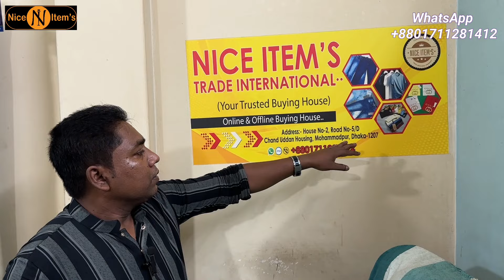Export jeans pant wholesale price in BD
যারা কন্ডিশনে কুরিয়ার মাধ্যমে পণ্য নিতে ইচ্ছুক তারা নিজের নাম, ঠিকানা,প্রোডাক্ট এর ছবি,কত পিস নিতে চাচ্ছেন বিস্তারিত আমাদেরকে ফেসবুক মেসেঞ্জার অথবা হোয়াটসঅ্যাপে মেসেজ দিন বা কল করুন উপরে আমাদের হোয়াটসঅ্যাপ এর লিংক দেওয়া আছে
    ✅ পণ্য ফেরত নেওয়ার ক্ষেত্রে আমাদের নিয়ম ✅

১/ যেকোনো পণ্য ফেরত দিতে চাইলে অবশ্যই সরাসরি অফিসে এসে পণ্য ফেরত দিতে হবে। কুরিয়ারের মাধ্যমে কোন পণ্য ফেরত পাঠাতে পারবেন না। অবশ্যই আপনাকে সরাসরি অফিসে উপস্থিত থেকে মেমোর সাথে পণ্য মিলিয়ে বুঝিয়ে দিতে হবে।
২/ মেমো ব্যতীত কোন পণ্য ফেরত দিতে পারবেন না। কুরিয়ারে পন্য নেওয়ার সময় যদি আপনার হাতে মেমো না পান,তাহলে অবশ্যই আমাদের সাথে যোগাযোগ করে মেমোর দ্বিতীয় কপি সংগ্রহ করবেন।
৩/ আমাদের কাছ থেকে যে কোন পণ্য ক্রয় করলে দুই মাসের আগে ফেরত দিতে পারবেন না। অবশ্যই আপনাকে এই দুই মাস পণ্য বিক্রির চেষ্টা করতে হবে। আমরা সুযোগ সুবিধা দেই ব্যবসায়ীদের আমাদের প্রতি আস্থা রাখার জন্য। দুই মাসের আগে কোন পণ্য ফেরত দিতে চাইলে আপনাকে পাইকারি মূল্যের ১০% ছেড়ে দিতে হবে । ১০% কেটে রাখা হবে মোট মূল্য থেকে ২ মাস এর আগে পণ্য ফেরত দিলে।
৪/  শীতের পণ্য শীতের নির্দিষ্ট সময়ের মধ্যে  ফেরত দিতে হবে এবং গৃষ্মকালীন সময়ের পণ্য শীতের মধ্যে ফেরত দিতে পারবেন না।
৫/ যদি কোন পণ্যে ময়লা দাগ অথবা ভাজের দাগ থাকে সেই সকল পণ্য ফেরত নেওয়া হয় না। আপনার শোরুম এ রাখতে রাখতে আমাদের পণ্যের কোন ধরনের ত্রুটিযুক্ত সমস্যা থাকলে পণ্য ফেরত নেওয়া হবে না। আমাদের কাছ থেকে নেওয়ার সময় যদি কোন পণ্যের সমস্যা থেকে থাকে, তাহলে সেটা সাতদিনের মধ্যে জানাবেন। সাতদিন পরে কোন ধরনের অভিযোগ গ্রহণ করা হবে না।

৬। এক বছর পর আপনি কোন প্রকারে আমাদের পণ্য ফেরত দিতে পারবেন না।

                      ⭕ Nice Item's ⭕
Mobile Number:- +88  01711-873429 (Whats"Up)
Address:- House No -2, Rood No-5 \D,
Chanduddan housing,Mohammadpur,Dhaka-1207